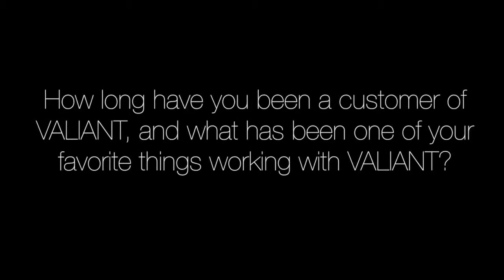Ali Hynes | Momofuku